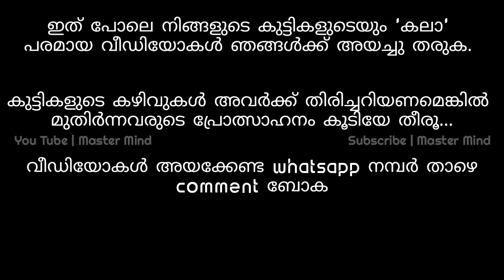Amazing Ramadan speech by A 5 year old boy | വിസ്മയം ഈ അഞ്ച് വയസ്സുകാരൻ | Salman Safi | master mind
ഈ കൊച്ചു മിടുക്കനിരിക്കട്ടെ...
ഇന്നത്തെ ലൈക്ക്...
salman Safi

kids special
quran recitaion
ഖുർആൻ പാരായണം
ramadan kareem
eid ul fitr
eid mubarak
masha allah
islamic
islamic nasheed
burda
ramzan
pma gafoor
Shamees kitchen
Ayeshaz kitchen
Ayshaz kitchen
Aysha kitchen
Pma
Pma gafoor
Lock down
Corona virus
Covid 19